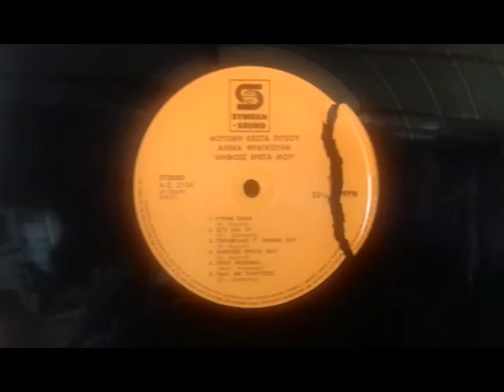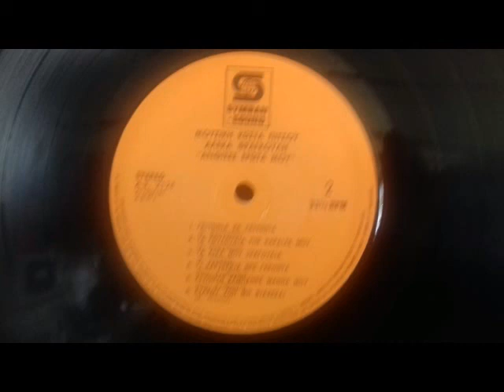ΤΙ ΚΑΡΤΕΡΕΙΣ ΒΡΕ ΓΕΡΟΝΤΑ ΑΛΕΚΑ ΦΡΑΓΚΟΥΛΗ